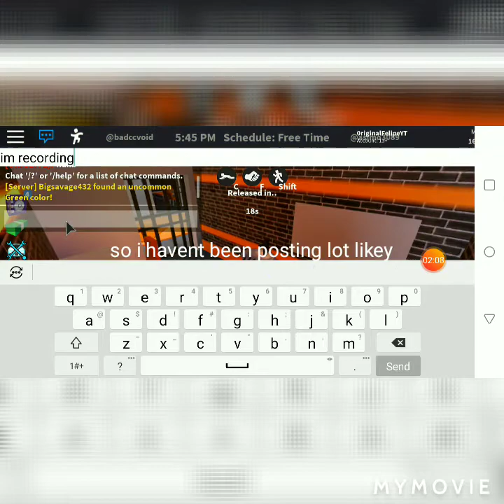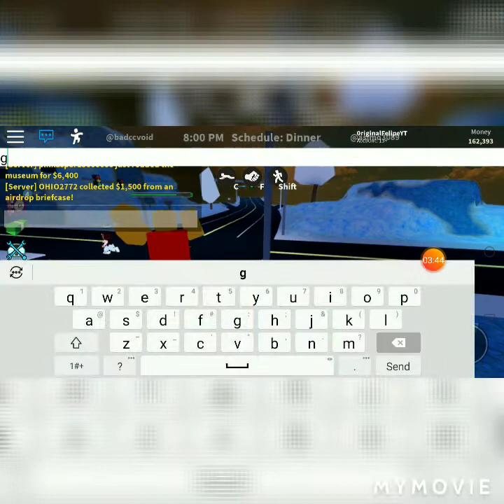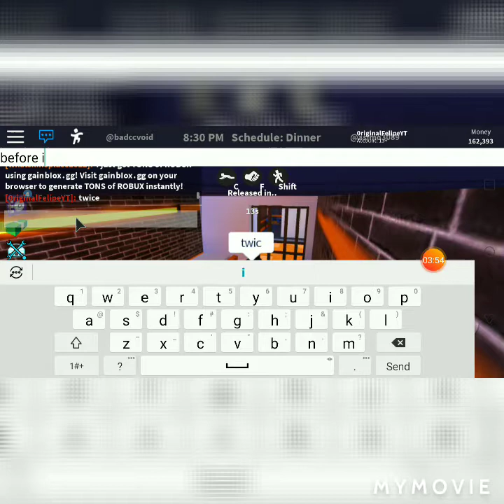NEW UPDATE JAILBREAK WINTER UPDATE IS HERE